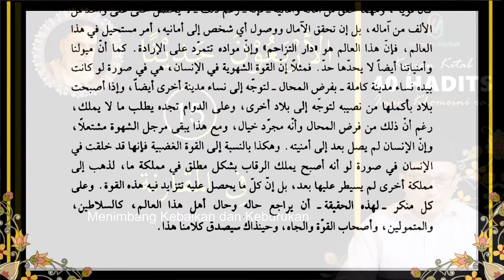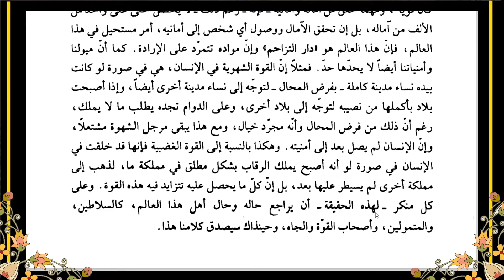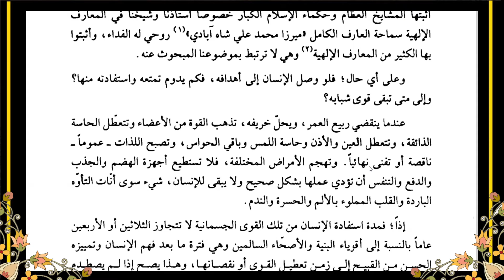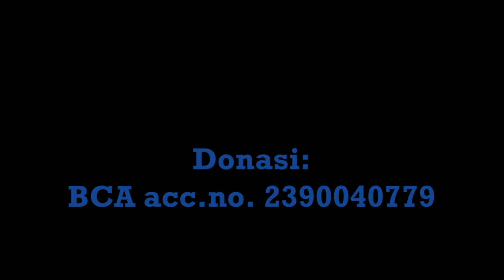BELAJAR BUKU 40 HADITS الاربعون حديثا IMAM KHOMEINI (BAGIAN 15) : MUQARANAH,MENIMBANG BAIK & BURUK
@Khazanah AhlulBait

Sebuah buku yang teramat berharga dan sayang untuk dilewatkan telaah dan tadabburnya. Dengan bahasa ruhani yang hangat menggerakkan hati yang bersih dan ikhlas menuju kepada kesadaran akan segala kekurangan dan kecacatan diri. Buku ini layak untuk disebut sebagai panduan tasawuf praktis mengingat keagungan Allah benar-benar ditonjolkan hingga tenggelamlah eksistensi makhluk dalam keagungan itu.
Imam Khomeini, adalah mursyid yang menuntun kita kepada kemurnian penghambaan hingga Allah menempatkannya pada derajat bertitah dengan titah-Nya. Revolusi Islam adalah sebuah contoh yang jelas dan peristiwa di luar nalar manusiawi dimana seorang yang fisiknya renta mampu menggoyahkan tirani yang kuat dengan dukungan negara adi kuasa dengan fatwanya.

Kalai ini kita akan membahas tentang : MUQARANAH,MENIMBANG BAIK & BURUK